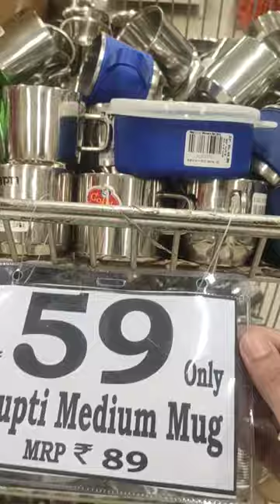DMart latest stanless steel products under49/